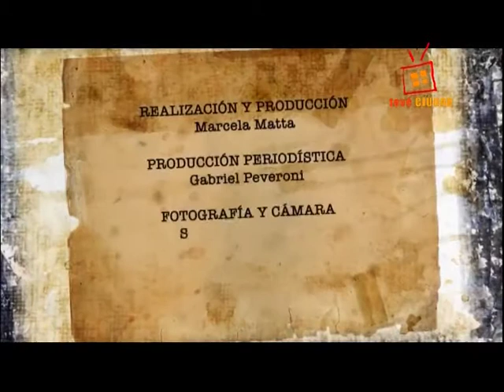Mundial poético de Montevideo en tevéCIUDAD [Laura Alonso]